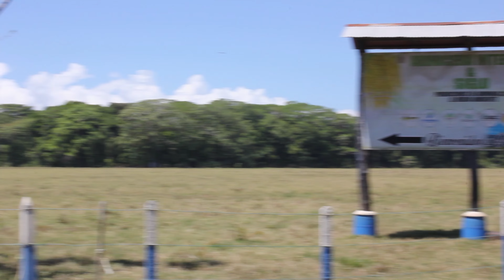Playa Zancudo/ Ubicada en la zona sur de Costa Rica/ Al-Éxito